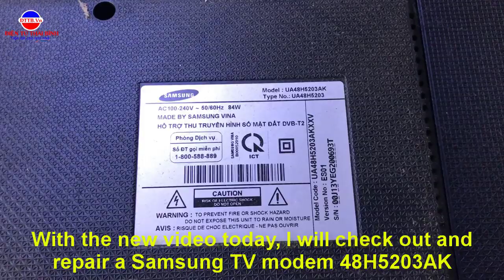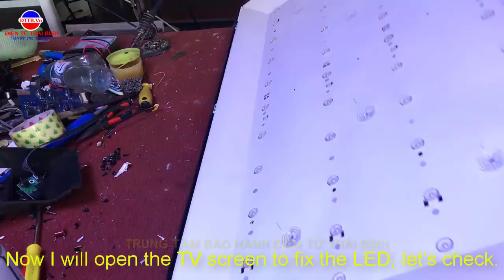Hướng Dẫn Sửa Chữa Tivi Sam sung 48h5203AK mất hình | PHẠM VĂN CHUYỂN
VIDEO HÔM NAY CHUYỂN VÀ CÁC BẠN SẼ CÙNG NHAU SỬA CHỮA TIVI SAM SUNG 48H5203AK BỊ MẤT HÌNH NHÉ.